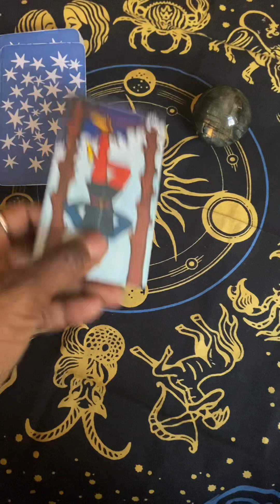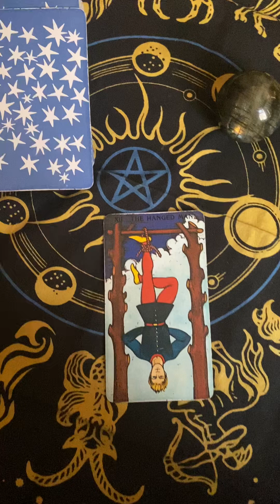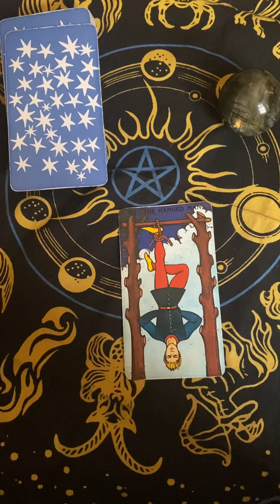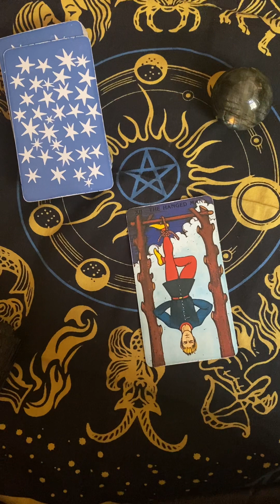Sagittarius ♐️ June Providence tarot astrology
$nyckendrick